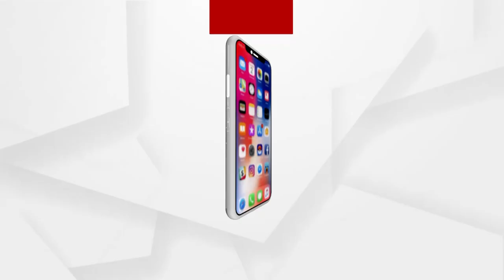India to bypass Pakistan; India and Iran launch 3rd shipping route to Chabahar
India and Iran have been working on a sea route to Afghanistan and Central Asia for a long time. Between the ports of Chabahar in Iran and Nhaba Sheba and Kandla, a direct container shipping route has now been established. On February 16, container services from the Iranian port of Shahid Beheshti will be added to the route.

ARGUS News, ARGUS Breaking News, Argus Odia News, Argus Odisha News,
Argus Top News, Argus Bulletins, Argus Youtube, Argus Website, Argus
Odisha, Argus Headlines, Argus Tweeter Argus Web Media, ARGUS News Live,
News, Odisha Breaking News, Odisha Top News, India Top News, News
Headlines, Important News, Today’s News, Today’s Hot News, Today’s Top
News, Today’s Main News, Today’s Breaking News, Today’s Headlines, Odia
News Portal, Odisha Digital News, Top News Channel, Top News Portal, Best
News, Best News Website, Best News Portal, Best News Site, Best News
Platform, Top News Website, Top News Portal, Live News India, India Live
News, Recent News, Recent Live News, Recent Breaking, Best News Politics,
Odisha Bulletins, India News Bulletins, Govt News, Odisha Govt News, Political
News, Crime News, Odisha Political News, news websites india, newspaper
article, newspaper epaper, odia epaper, news paper today